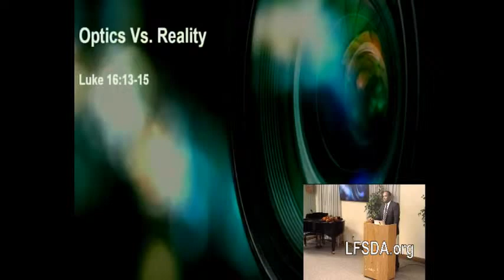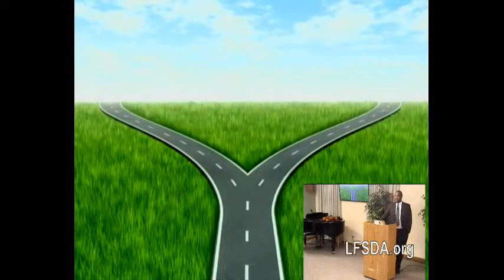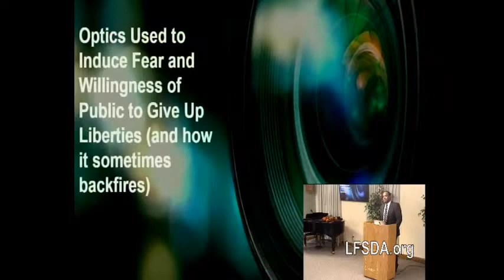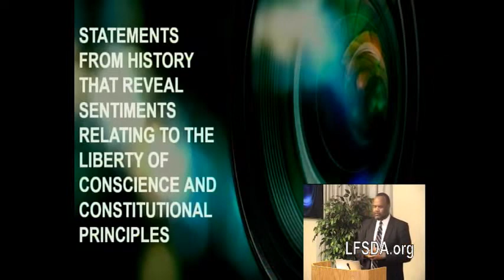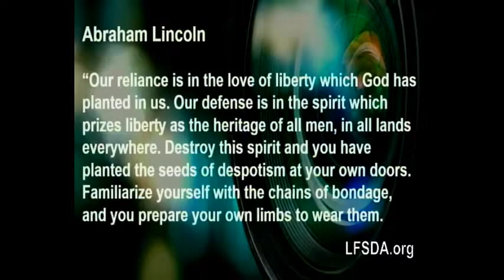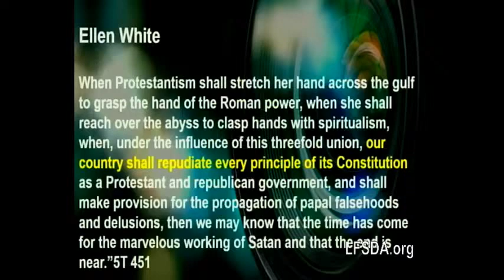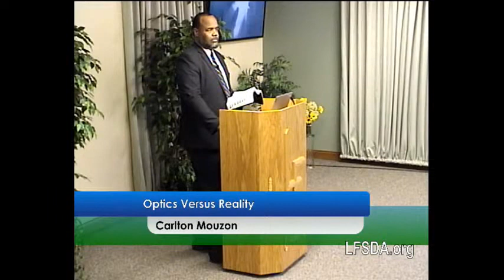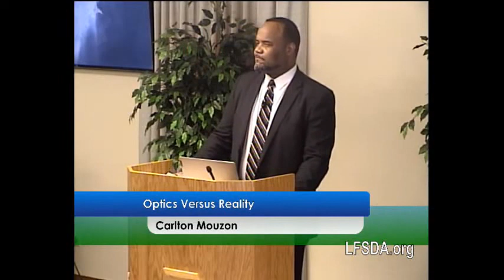Optics Versus Reality - Carlton Mouzon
"Optics Versus Reality"  Carlton Mouzon    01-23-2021